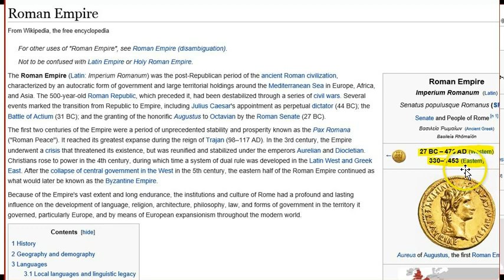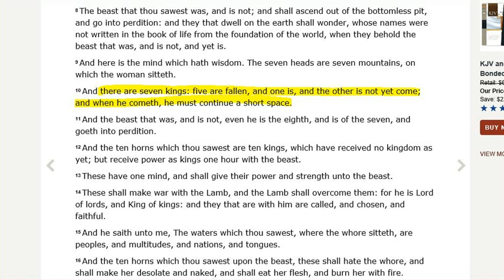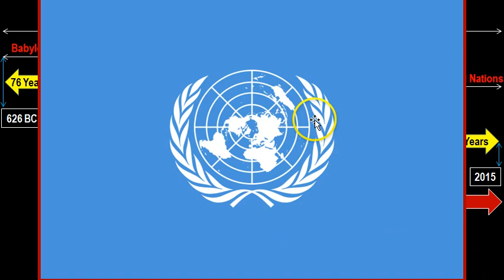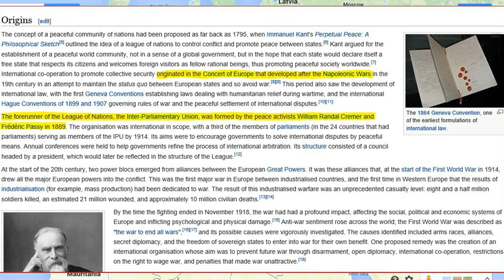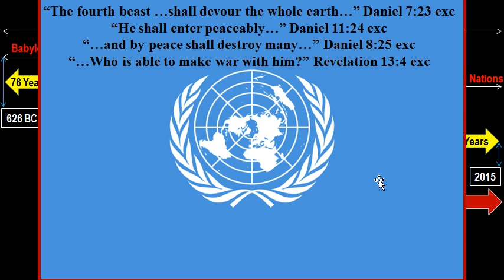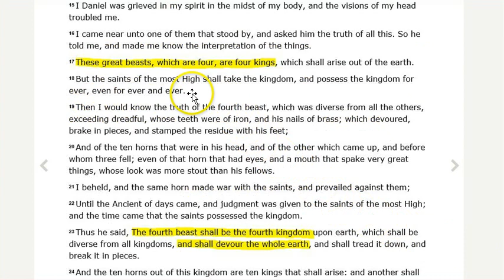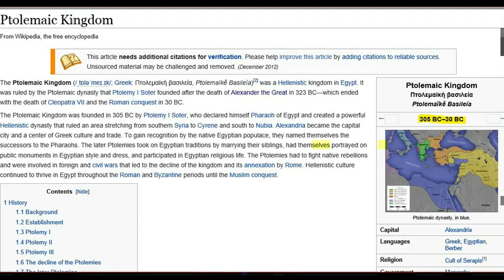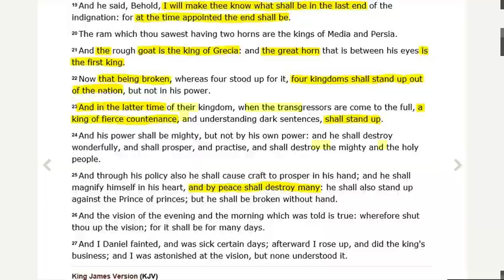AntiChrist/Beast is Ruling NOW! Pt 2/3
Are you worshipping the Beast or being persecuted by the Beast? THIS IS IT...we are in the END RIGHT NOW!!! PROOF!

Revelation 12 in Movies & TV:
The Dragon Falls to Earth & Changes History: